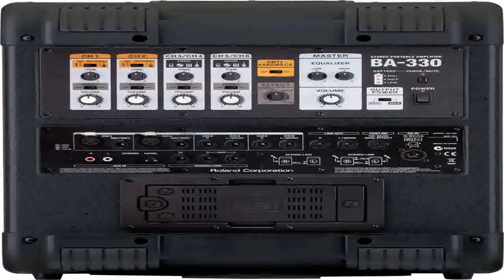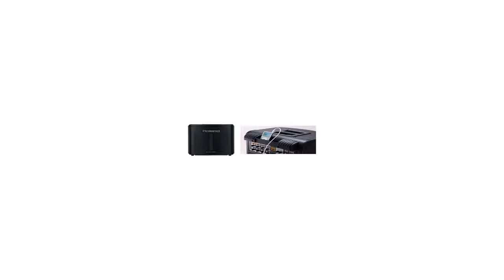Roland BA 330 PA System Black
On sale   2aITSpX When you are looking for an affordable Roland BA-330 PA System, Black there are numerous spots you'll be able to search. Let me discuss lots of the greater spots in this review. It is excellent to verify the expense of Roland BA-330 PA System, Black to get and also have no exhibit shipping calculate throughout the delivery price tag with me through the night. On your own benefit within acquiring Roland BA-330 PA System, Black complete as well as effective promoting, you have to examine the tactic to own very much selling price evaluate before determining. We can help you find cheap prices near you: Roland BA-330 PA System, Black